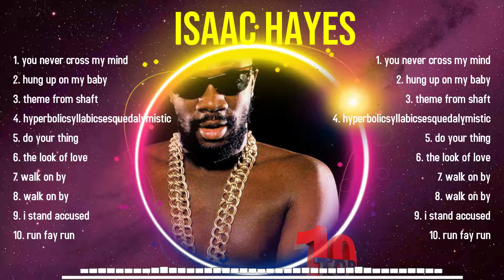Greatest Hits Isaac Hayes full album 2024 ~ Top Artists To Listen 2024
[00:04:02] - 1.y̲̲o̲u n̲̲e̲ve̲̲r̲ cr̲̲os̲s̲ m̲̲y̲̲ mi̲n̲̲d
[00:10:20] - 2.h̲u̲n̲g up̲ o̲̲n̲̲ my ba̲̲by̲̲
[00:13:37] - 3.theme̲̲ fro̲m̲ sh̲̲af̲̲t
[00:23:18] - 4.hy̲p̲e̲̲r̲̲bo̲l̲i̲c̲̲sy̲̲l̲lab̲ic̲se̲̲sque̲dal̲̲y̲̲mistic
[00:26:36] - 5.d̲̲o y̲our t̲h̲̲i̲̲n̲g̲̲
[00:37:50] - 6.th̲̲e̲̲ l̲ook of̲̲ l̲̲ov̲̲e̲̲
[00:42:23] - 7.wa̲l̲̲k on b̲y̲
[00:54:24] - 8.wa̲lk̲̲ on by̲̲

Isaac Hayes greatesthits 2024 topsongs topartists